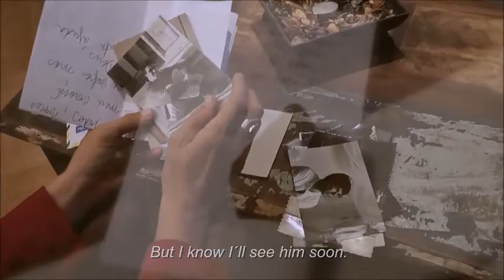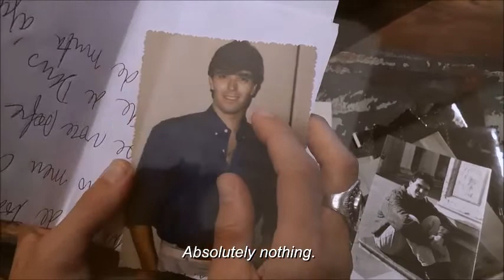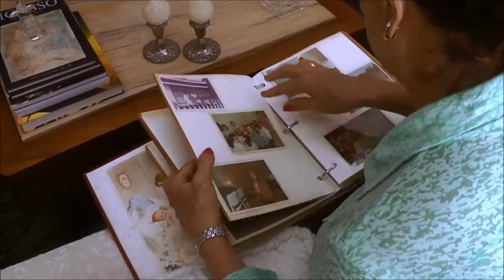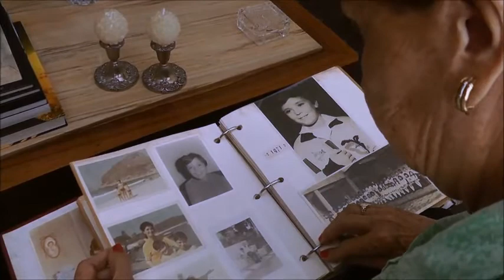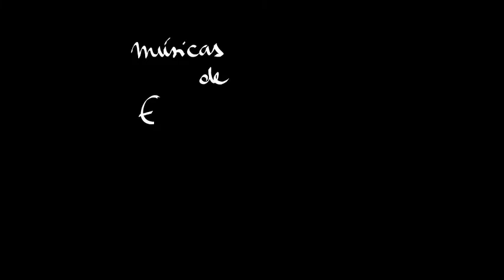Cena final do filme Lembranças do Futuro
uma homenagem ao grande mestre espírita Chico Xavier, a cena mostra um psicógrafo escrevendo uma carta do filho para a mãe. Após a sua morte repentina, ela necessitava esclarecimentos sobre sua morte e como foi a passagem. Música de Geraldo Müller, que também é o editor do filme. Câmera, roteiro e direção de Ricardo Eche.